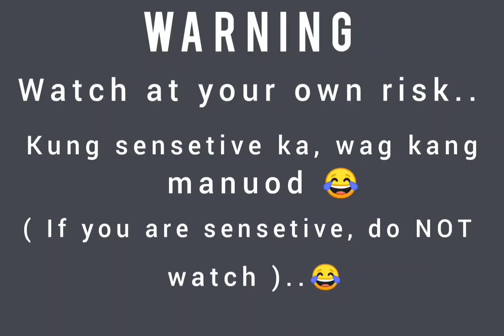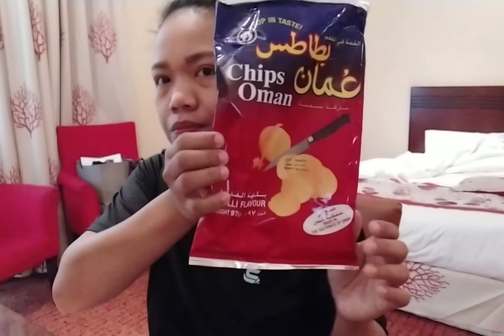MGA GANAP SA SWIMMING NAMEN! 🏖 + TINULOGAN KO NG MAAGA MGA KASAMA KO | SINO WALA KATABI MATULOG? 😱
Float your worries away, Walk on the Beach, Swim in the Sea and Stay with us at @saharabeachresort 🍹🏖🏊‍♀️🌊🌞

⚡•Relax⚡  •Unwind⚡ •Pamper Yourself⚡

YOU DESERVES A TREAT!🤗😉

🌍 Al Meena Street, Al Khan, Sharjah

Hi guys,

I'm Nicole a filipina working in Dubai and this is my channel..

I wanted to create a glimpse into my daily routine to share with my PARENTS, FAMILY and CO - FILIPINO who working and living in other country with different culture..

We all have our own unique life story and mine is this! Be possitive always..

Cheerss and spread Love Love Love ❤

- nicole

My previous VLOG's : Must watch!